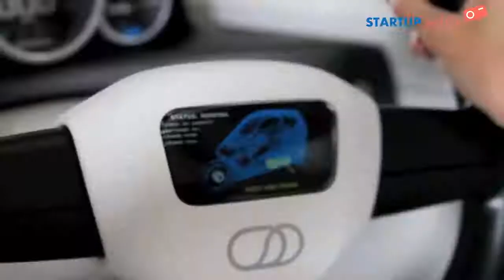Self balancing Motorcycle by Lit Motors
Self-balancing, fully-electric two-wheeled vehicle that combines the romance and efficiency of a motorcycle with the safety and comfort of a car